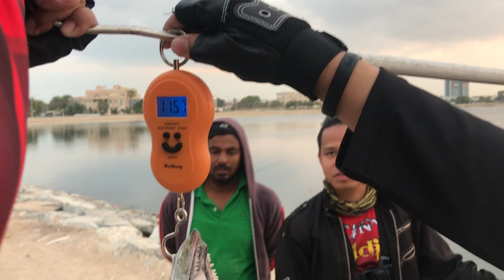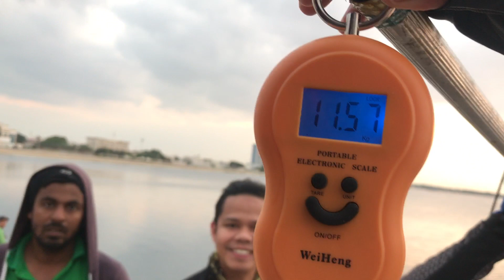GANTSO MAN | King mackerel- 11.57kg | Abu Dhabi Fishing | Mangrove Village